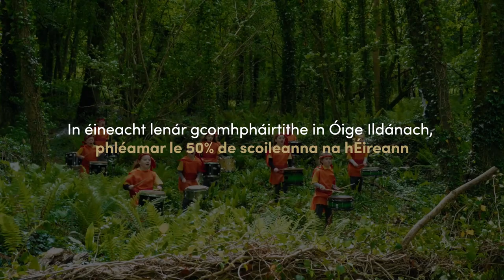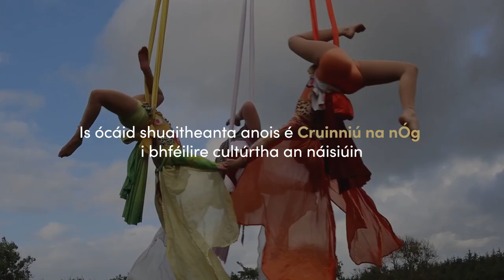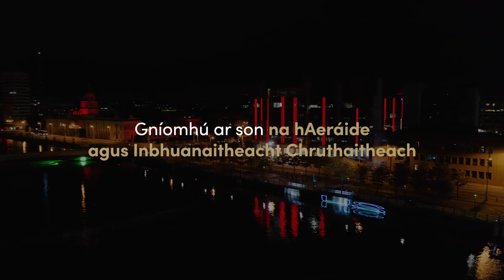Síneann Rialtas na hÉireann Clár Éire Chruthaitheach Cúig Bliana Eile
An chéad tionscnamh dá shórt, tacaíonn an Clár Éire Ildánach le luach ollmhór na n-ealaíon, an chultúir, agus na cruthaitheachta do shláinte gach uile dhuine in Éirinn.

Bheartaigh Rialtas na hÉireann an Clár Éire Ildánach a shíneadh go dtí 2027.

Táimid ar bís le féachaint cá háit a dtabharfaidh cruthaitheacht fhlúirseach na tíre seo muid. Déanann an Clár Éire Ildánach, a stiúrann an Roinn Turasóireachta, Cultúir, Ealaíon, Gaeltachta, Spóirt, agus Meán, an chruthaitheacht mar straitéis don fholláine, don chomhtháthú sóisialta, agus don rath eacnamaíoch a chur chun cinn. Is é an chroí-thairiscint go spreagann rannpháirtíocht i ngníomhaíocht chultúrtha agus chruthaitheach
folláine aonair, phobail agus náisiúnta. Déanann an Roinn, tríd an gClár Éire Ildánach, tuiscint ar luach na cruthaitheachta de gach saghas a chur chun cinn agus leabaíonn sé an chruthaitheacht sa bheartas poiblí.